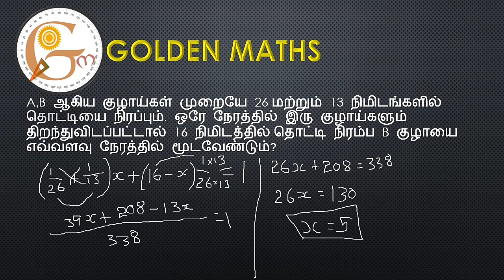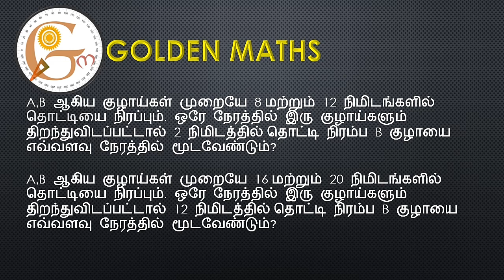Pipes and Cistern part 16 (5 seconds tricks and shortcuts)